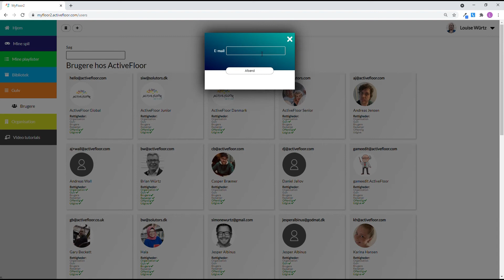Opret bruger i MyFloor (dansk tutorial)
Her kan du nemt se, hvordan du opretter en ny bruger til MyFloor. Når en ny bruger bliver oprettet i MyFloor får de adgang til et stort spilbibliotek og til at lave sine egne spil.